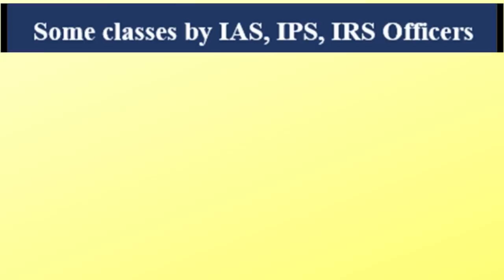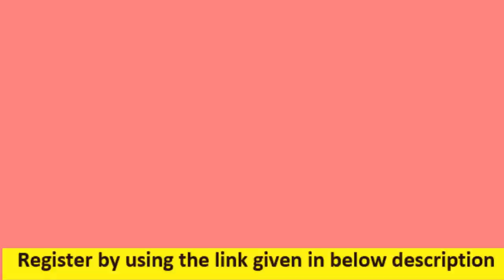UPSC Civils Prelims & Mains Online coaching - by IAS toppers and Expert Faculty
UPSC Civils Prelims & Mains Online coaching - by IAS toppers and Expert Faculty - Sarat Chandra IAS Academy
Register for the course using this link

1) UPSC Civil Services Coaching ( We are the best top rated IAS Academy in Hyderabad and Vijayawada, Andhra Pradesh by Times of India Excellence award)
2) UPSC CSE  Prelims Cum Mains Coaching in Classroom (Hyderabad, Vijayawada) and Online by expert faculty and IAS, IPS, IFS, IRS officers and Rankers
3) Prelims Crash course
4) CSAT Course
5) Prelims and Mains Test series (Online and offline) with evaluation and feedback on same day by expert faculty